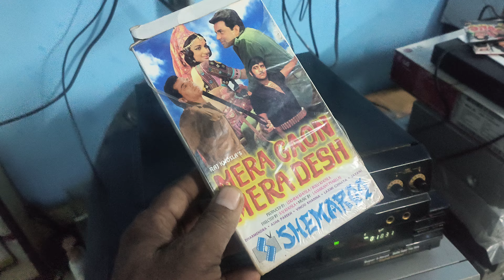Mera gaon Mera desh VHS sell Mukesh Kumar bah agra mo 9410660089